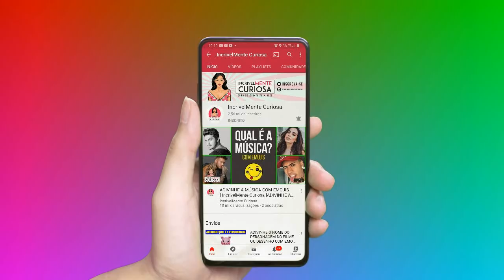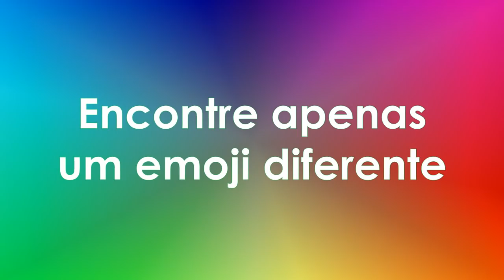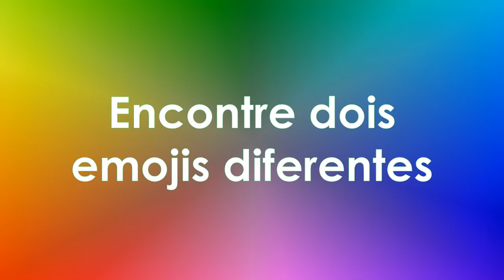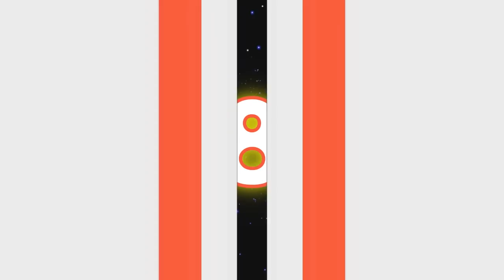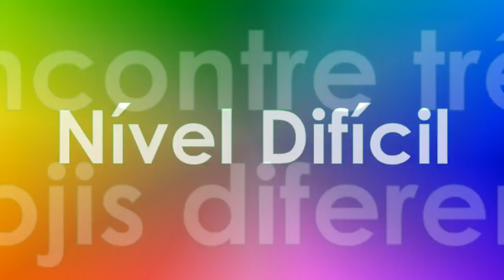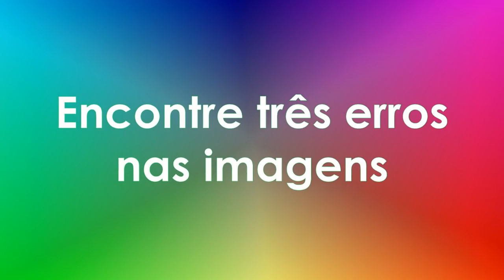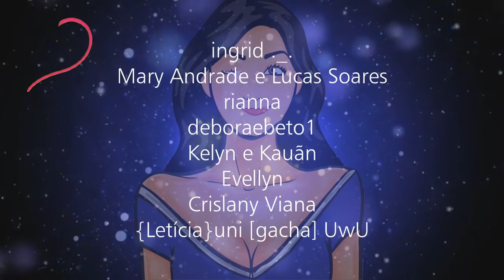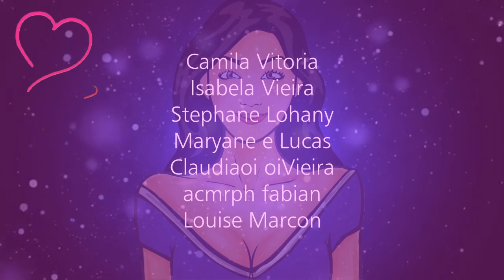Encontre os EMOJIS – ESPECIAL NARUTO [ IncrivelMente Curiosa ]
Descubra Finalmente o Exato Método Para Aprender a Desenhar os Seus Personagens de Animes Favoritos, Mesmo Se Você Não Nasceu Com o DOM DE DESENHAR

❤ OUTROS CURSOS LEGAIS QUE EU RECOMENDO!

Nos jogos de hoje você terá que tentar encontrar o emoji ou os emojis diferentes dos personagens de Naruto e no final terá um desafio bônus de nível difícil para você tentar acertar!